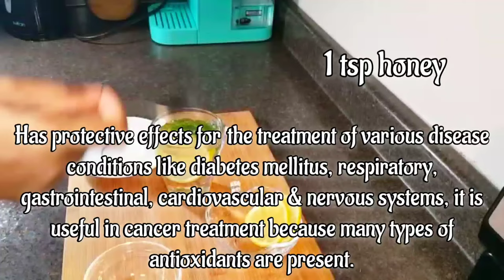Drink Lemon Dill Tea Every Morning & See What HappenTo Your Body! | All Natural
Today I will show you how to make an amazing herbal tea lemon dill tea. This tea  has lots of vitamins and nutrients that are good for your body.

Need a Website for your business?
Check Out Season Web Design

I'm not a health practitioner, please make sure you're not allergic to any of the ingredients. used in the video.For any harm, side effects or illness caused by this video, this channel doesn't take any responsibility. Please be sure to check with your medical practitioner if you have any medically related questions about any ingredient before using.